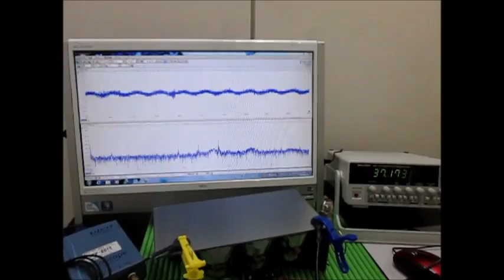オリジナル超音波実験 （超音波システム研究所 ultrasonic-labo）